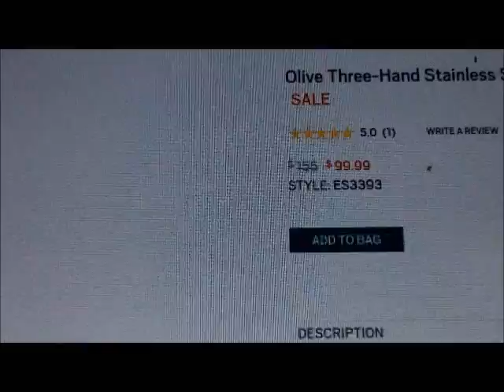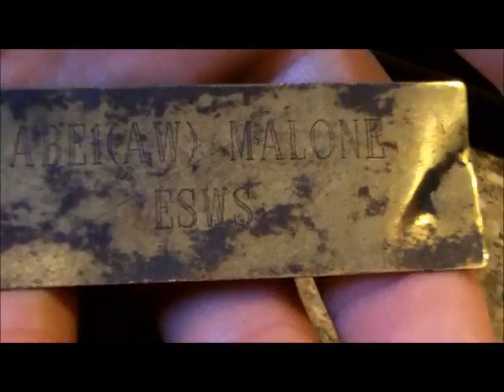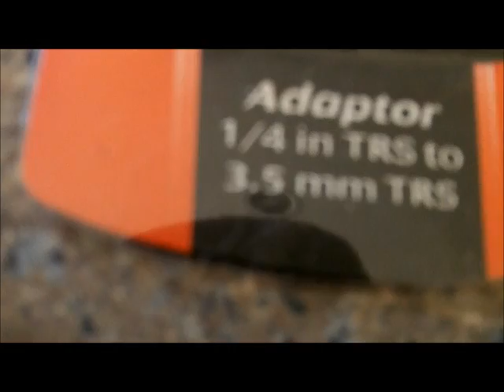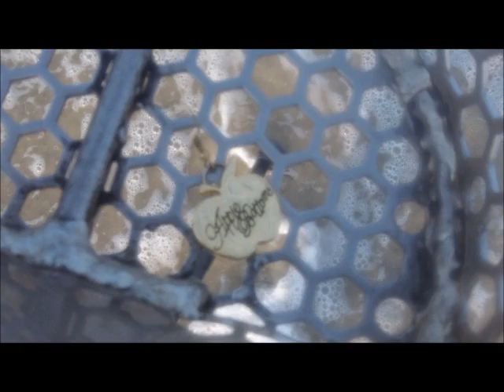JUN 16TH - rings / cells phones in the scoop - land of nada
Back to nada once more we head.

Today I introduce denny to the shuttle bus -- we head south to 4th street and hunt back to 26th.

Lots of targets today, but most were of the wrong desire.

Pull tabs ruled  - did manage to get a mood ring and little silver and then the ctx go into the cell phone mode.

Mr terry from New Mexico was spinning along with the Ed.  No other looters plundering that we saw.

See you tues, probably go to nada, but maybe the rocks on the bay. -- stand by

OR

Scoops:
.1) New 8" T-rex S/S scoop.